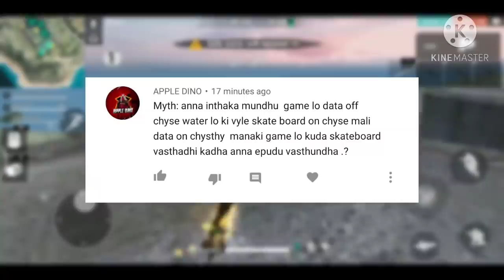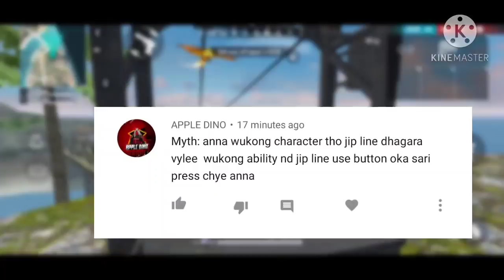GLIDER RACE WITH SESHU DINO ND FREE FIRE MYTHS || AV-DINO || APPLE DINO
ABOUT ME

Name:-Swamy Naidu

Age:-20 Years